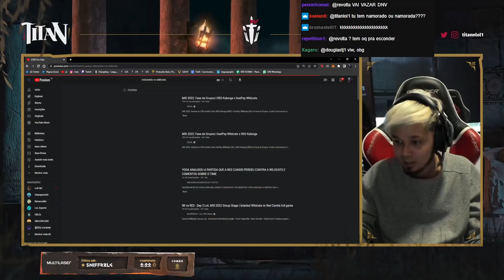TITAN ANALISOU A PARTIDA QUE A RED CANIDS PERDEU PARA A ISTANBUL WILDCATS NO MSI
Vídeo retirado da livestream do /titanlo1.